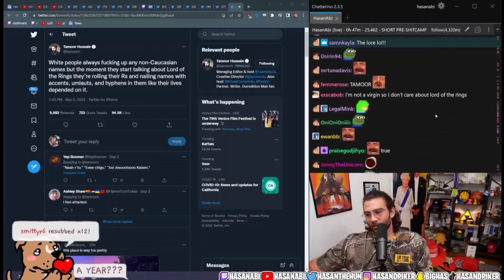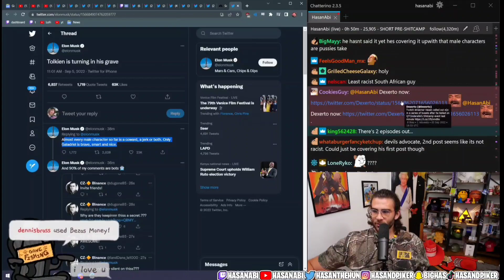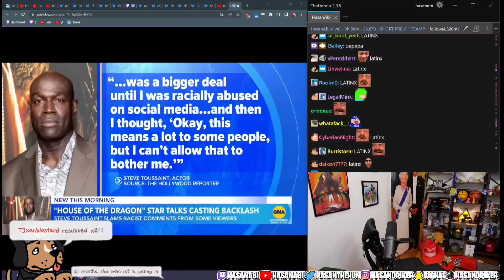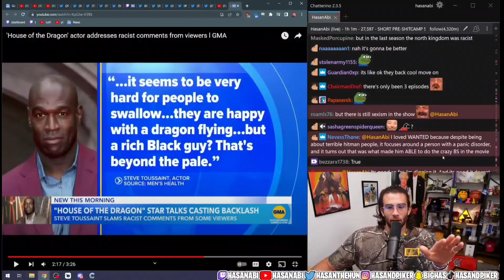Game of Thrones & LOR Criticized for Showing that Black people Exist